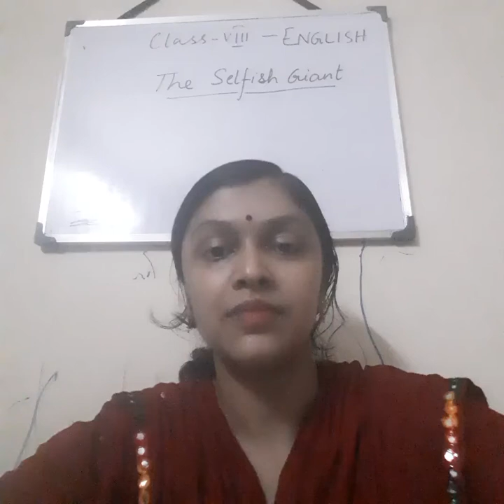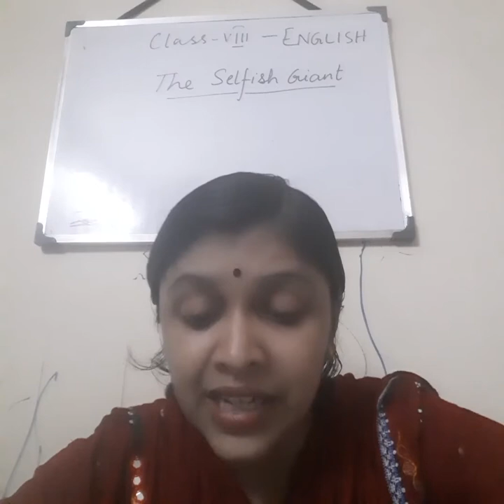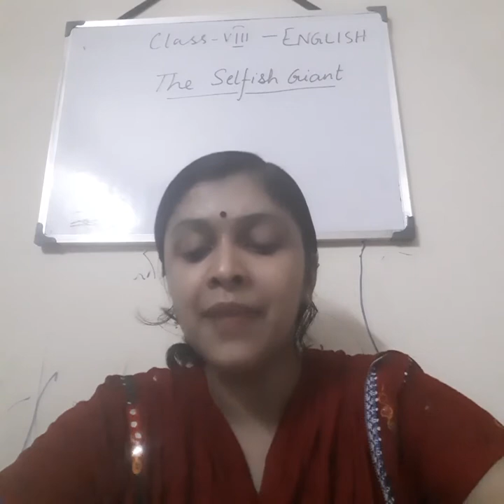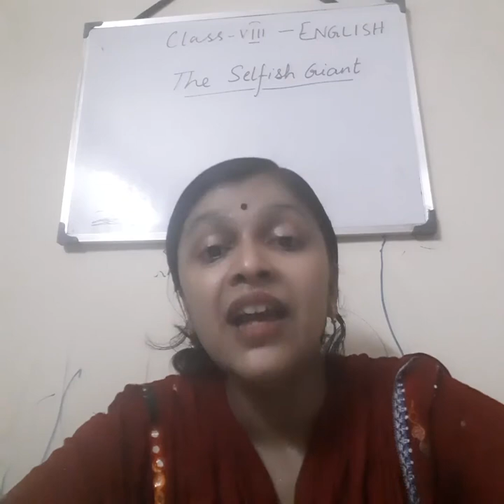Class VIII English supplementary text Topic: THE SELFISH GIANT (1)